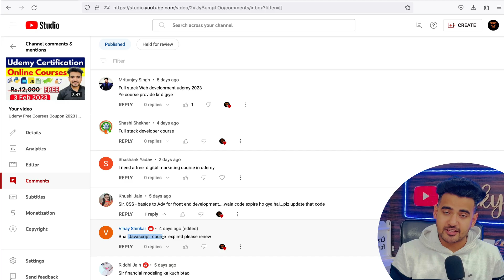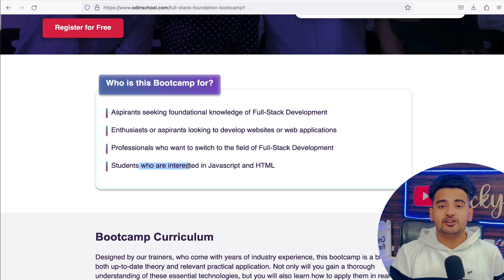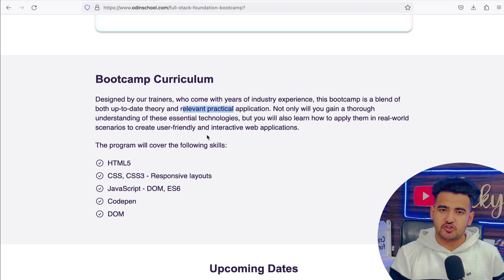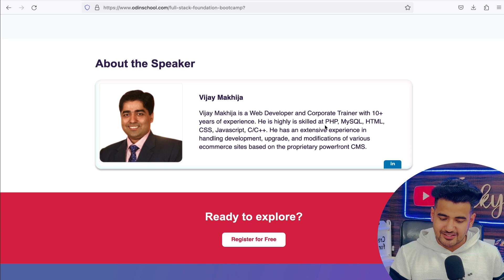2-Days Free Bootcamp For Students | Learn HTML, CSS, Javascript | Free Training Project Based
2-Days Free Bootcamp For Students | Learn HTML, CSS, Javascript | Free Training Project Based

Apply Part-time Online Internships {Earn 20k/Month 💰}
𝗖𝗵𝗲𝗰𝗸𝗼𝘂𝘁 𝘁𝗵𝗲 𝗕𝗲𝘀𝘁 𝗩𝗶𝗱𝗲𝗼𝘀 𝗢𝗻 𝗠𝘆 𝗖𝗵𝗮𝗻𝗻𝗲𝗹 💡💡

learn programming online for free
online javascript ccourse
data structures and algorithms free course
best courses for data structures and algorithms
data structures online course free
best way to learn dsa
odin school free certificate courses